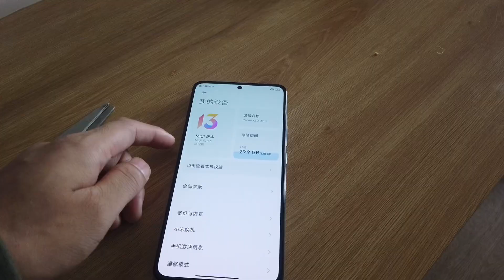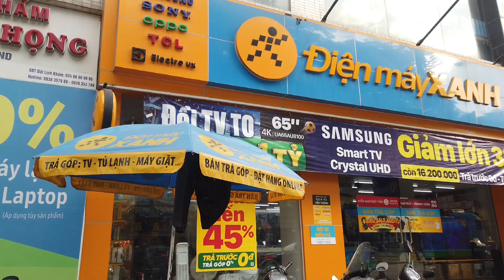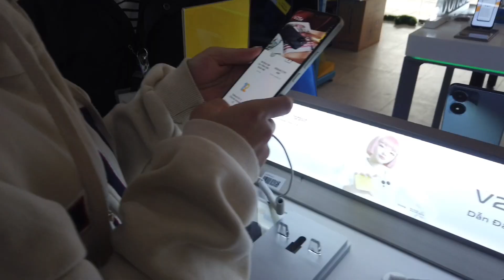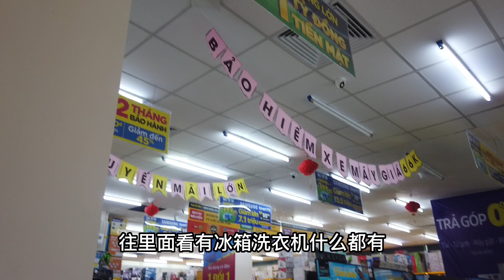中国小伙年底要回奠边府和越南女孩阿荷结婚，先买部好手机送给老丈人